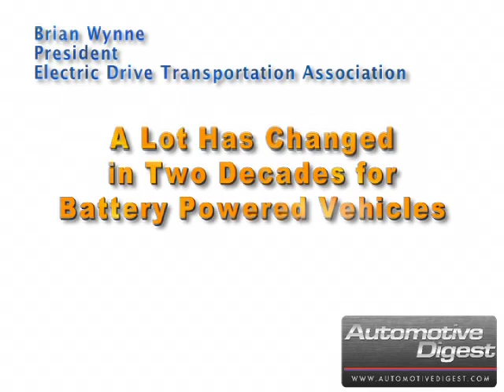Brian Wynne of Electric Drive Transportation Asso. on Battery Powered Vehicles (clip 1)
For more automotive news, information, and videos from Automotive Digest go

A Lot Has Changed in Two Decades for Battery Powered Vehicles

Brian Wynne, President of the Electric Drive Transportation Association, on how this unique organization moved from being vehicle centric to technology centric with convergence into the huge national security asset called the electricity grid.